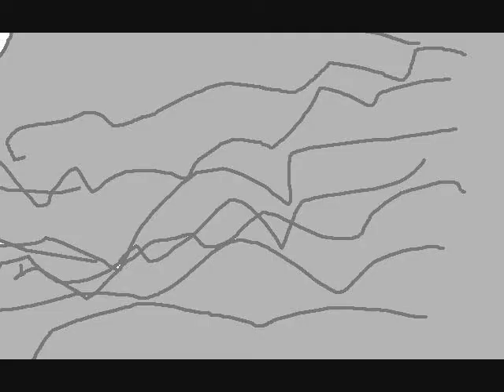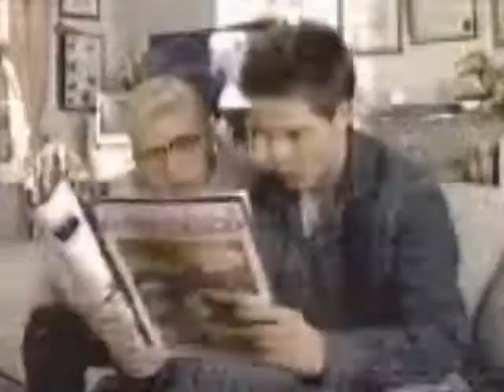Youtube Poop: Mama Luigi's boring TV day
16th youtube poop.